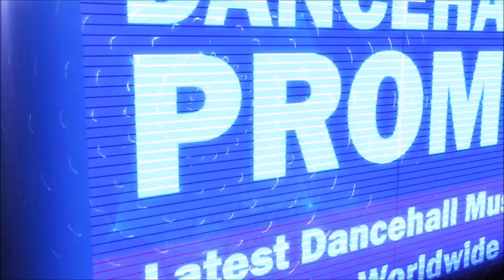Di Hooligan - Road Haffi Mash - December 2016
⭐ Produced By Dre Swade ⭐